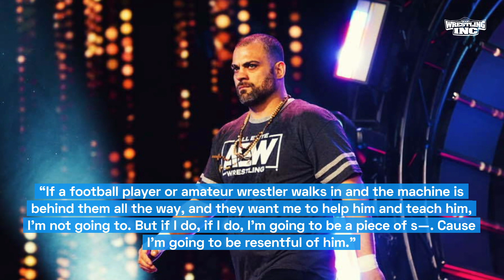Eddie Kingston Explains Why He Turned Down WWE Offer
for more exclusive wrestling interviews and all of the latest news.